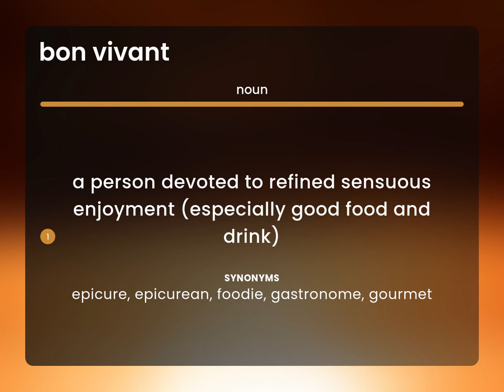Bon vivant — what is BON VIVANT meaning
Definition of BON VIVANT

Susan Miller (2023, April 27.) Meaning of Bon vivant